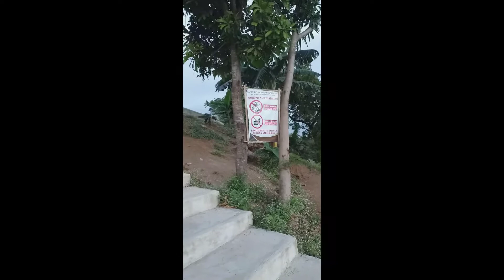Travel Vlog #2 Padre Pio San Jose Delmonte Bulacan Vlog #16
Ito po Mga Paps ay Nung Nag Rides kami kasama nang mga ka Grupo Ko sa KBMC (Kalayaan B. Motor Club) Kasama ko mga Paps ko na si Paps Jhonrey, Paps Andy,Paps Marlon and Me enjoy Watching